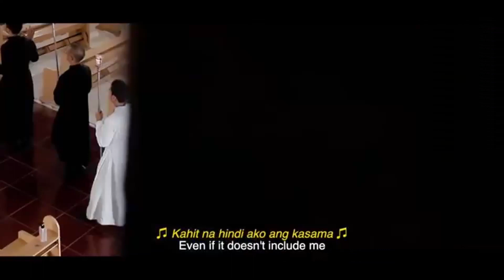SAKRISTAN Filipino BL - MY HONEST REVIEW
SAKRISTAN just ended today and I started making this review video right after I watched the episode!! It's so neat to see FilipinoBL series start to be produced and I can already tell they have a lot of potential to be great as they continue to find their groove in the industry. Here's my HonestReview of the series! Let me know what you thought, what you agree and disagree with me on, and what Filipino BL series I should be watching next down in the comments below!

㊞ Help my channel grow by contributing subtitles in your language!